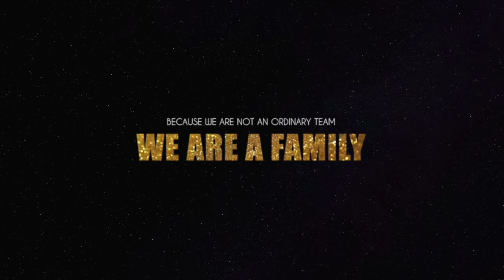NEW BUSINESS SALES TELIN MEMBERS || NBS Video - Team Profile